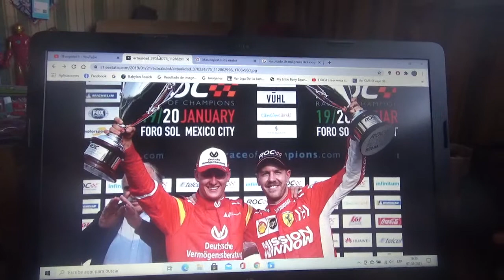Mis expectativas para la Race of Champions 2022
Si está finalmente Sir Lewis Hamilton apostaré por el pero si están Mick Schumacher o Sebastian Vettel apostaré por uno de los dos y para la Copa de Naciones por Alemania(quien es el que mas títulos en la ROC tiene)

El próximo año 2022 regresará luego de las cancelaciones de 2020 y de este año 2021 a causa de la pandemia mundial de la enfermedad desconocida COVID19

La próxima versión por primera vez se realizará en hielo y nieve después de que en el pasado haya pasado por estadios y circuitos como por ejemplo París Londres Barbados Bangkok Ciudad de México(Autódromo Hermanos Rodríguez) entre muchos otros grandes recintos